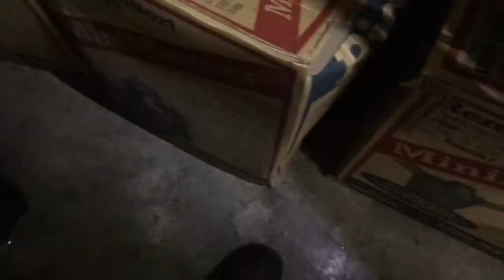Abandoned Storage Unit Wall Prints pictures Yamaha Guitar 2 Tub Chairs Ryobi sander Cassettes dvds